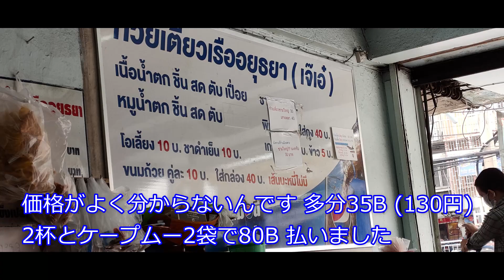【THE MALL Bangkapi】バンコク中心部からちょっと離れたバンカピ ラムカムヘン通からちょっと入ったところにあるTHE MALLの旗艦店 大型ショッピングモール BNK48劇場もあります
The Mall  セントラルには負けるもののバンコクでの存在感は感はなかなかです。店舗数が少ない分大型店で勝負しています、エンポリ・エムクオーティ・パラゴンは100％ではなく共同出資の経営のようです。 その中でThe Mall Bangkapiは一番の大型店です。　またBNK48劇場もありバンコクのオタクからは熱い支持をもらっているようです。
この日は自転車で行きます、ラムカムヘン通りはMRTオレンジラインの工事中です、完成まであと2年はかかるようです。ラムカムヘン通りはバンコクでも有数の渋滞する通りだと思います、今はコロナで車がちょっと少ないようですが。 並行してセンセーブ運河が通っていますので行先によってはボートが便利です。

ラムカムヘン大学裏のSoi24には多くのローカルレストランがあります。　オレンジラインが開通すればMRTタイ文化センターから1本で行けるようになるので足を運んでみてはどうでしょう、予定は未定ですからいつの話になるかは分かりませんが。